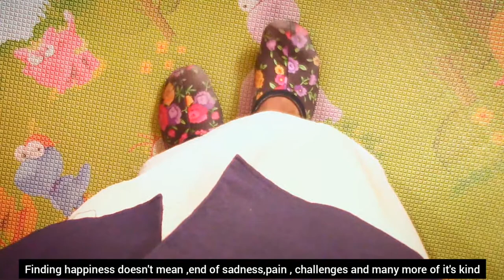Happiness is a choice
Add me on Snapchat! Username: amina_ishaku